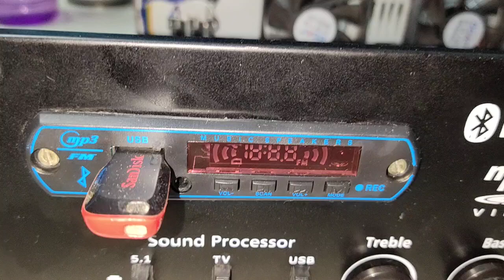Stk 5.1 amplifier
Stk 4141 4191